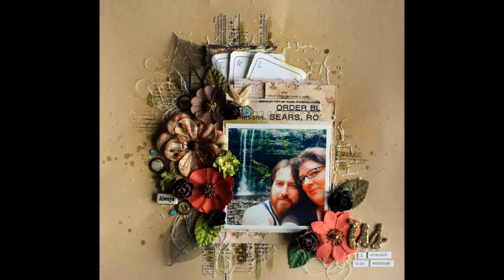Prima Marketing Vintage Emporium - Layouts - Step by Step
This month in my Design Team kit for Anna's Craft Cupboard, I have the new Prima Marketing  "Vintage Emporium" Collection to play with. Watch me create two layouts using this range and then pop on over to Anna's to see the products.

The music featured in this video is by Gunnar Olsen